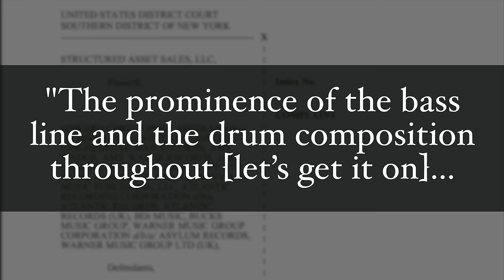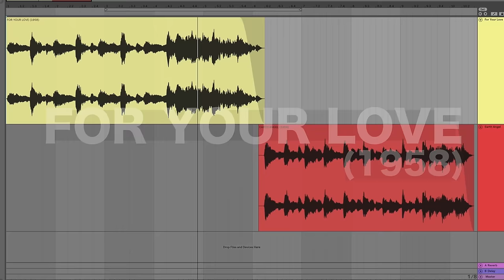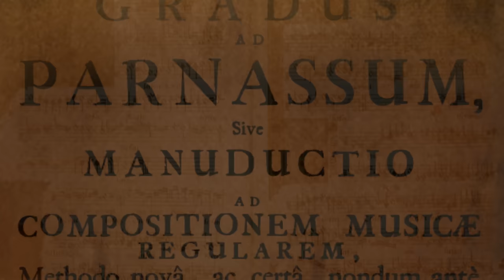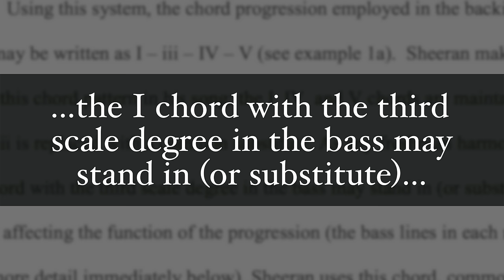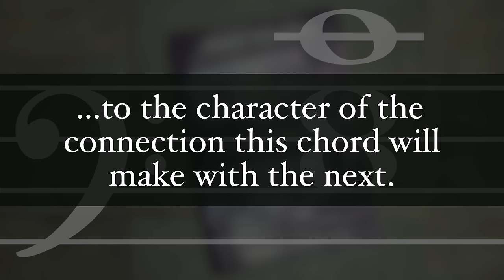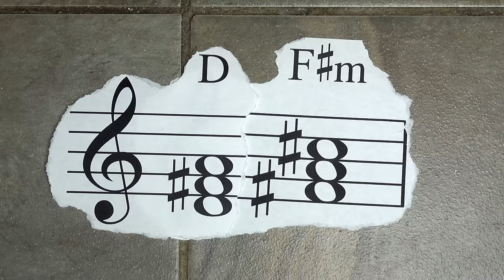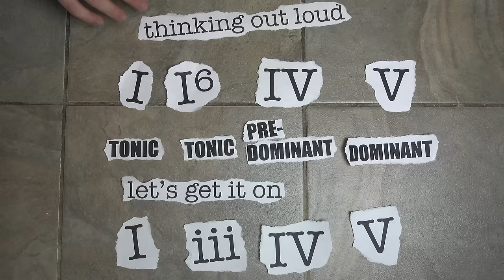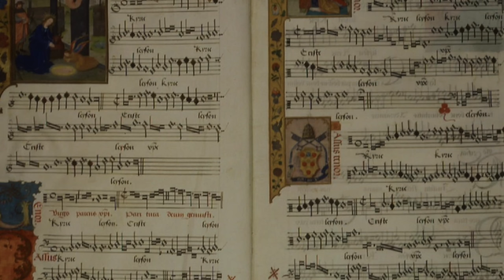Why the Ed Sheeran lawsuit makes no sense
Ed Sheeran is being sued for the similarity between Thinking Out Loud and Marvin Gaye’s Let’s Get it On. This makes absolutely no sense - yes, Thinking Out Loud uses similar chords, but you can’t own chords, and if you could, that would be making a mockery of how music has been made for centuries.

"Your manuscript is both good and original; but the part that is good is not original, and the part that is original is not good." -- attributed to Mark Twain

Peace,
Adam